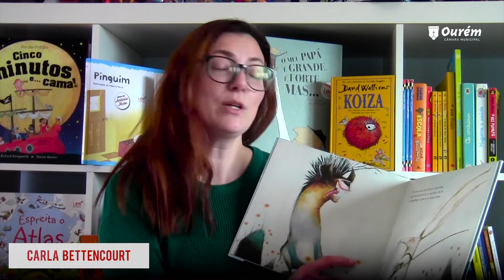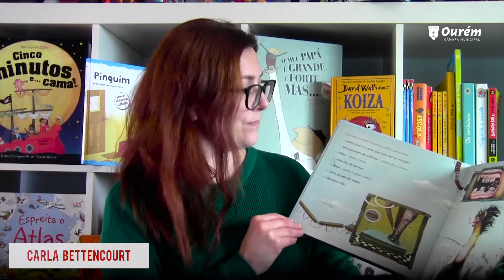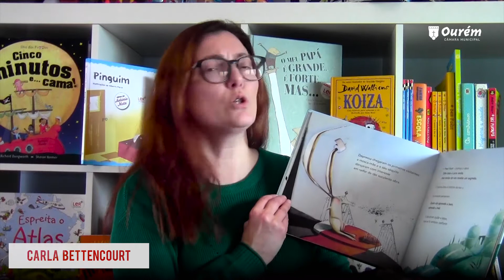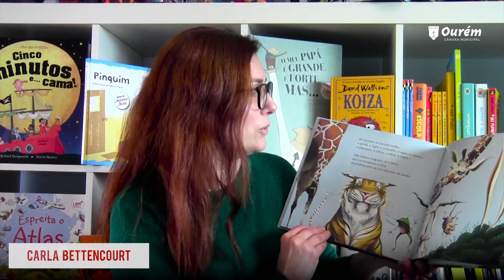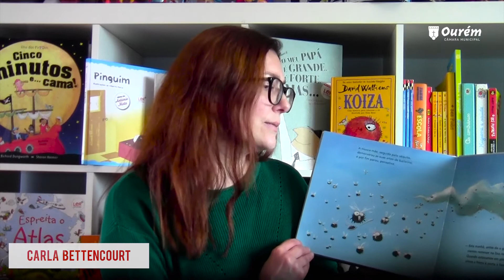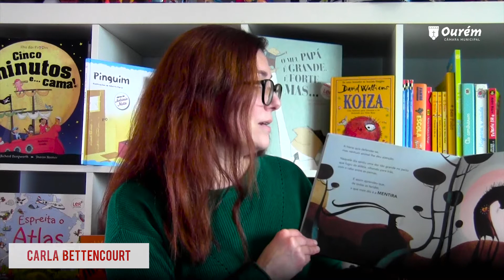Momento de Leitura - "A coisa que mais dói no Mundo", de Paco Liván